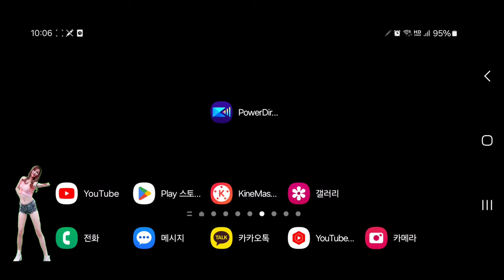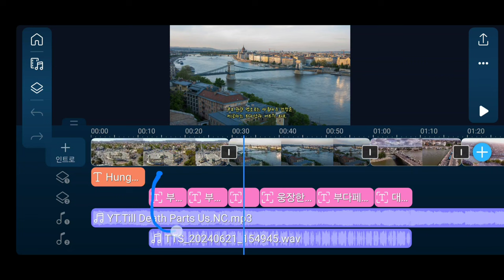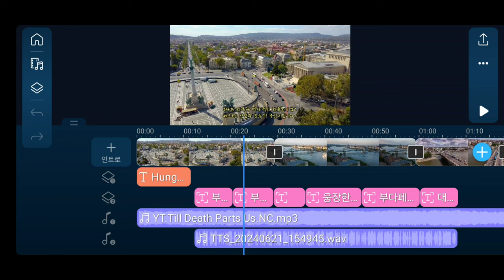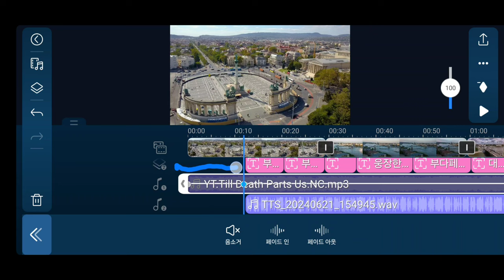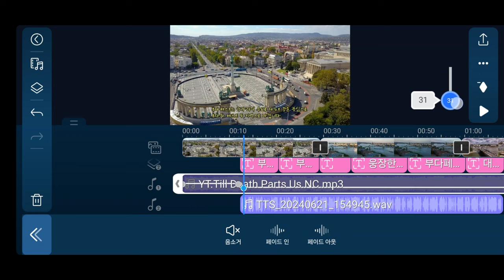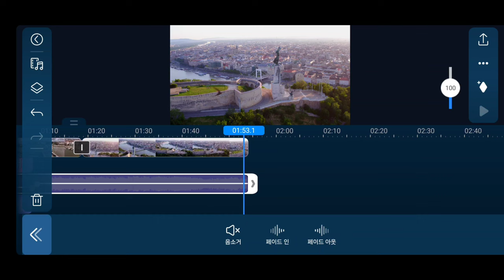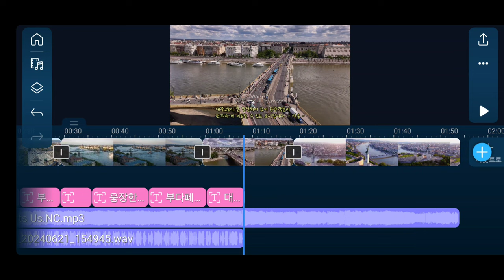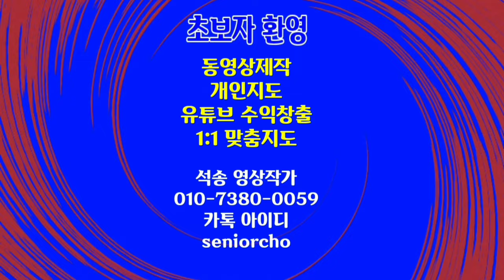음악 볼륨을 구간별로 조절하는 방법 오디오 상세볼륨 PowerDirector 179강 4K 음악 볼륨을 구간별로 조절방법 노래 볼륨조절 음악 볼륨 조절 오디오 볼륨조절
오디오 볼륨을 구간별로 조절하는 방법
음악 볼륨을 구간별로 조절방법
노래 볼륨을 구간별로 조절하는 방법
오디오 상세볼륨 PowerDirector 179강 4K 음악볼륨을 구간별로 조절방법

ㅡㅡㅡㅡㅡㅡ

ㅡㅡㅡㅡㅡㅡㅡㅡㅡㅡ
4시간에 동영상제작 기법 배우고 유튜브에 올리고 홍보방법까지 배웁니다.

4시간 개인지도 받으면 파워디렉터

ㅡㅡㅡㅡㅡㅡㅡㅡ